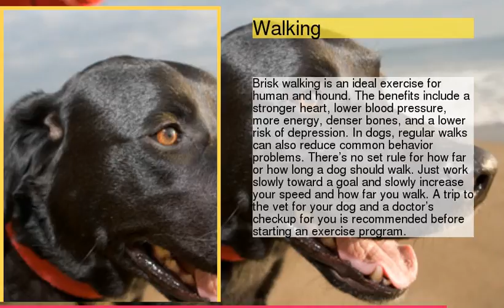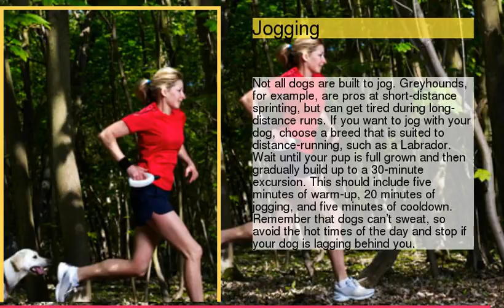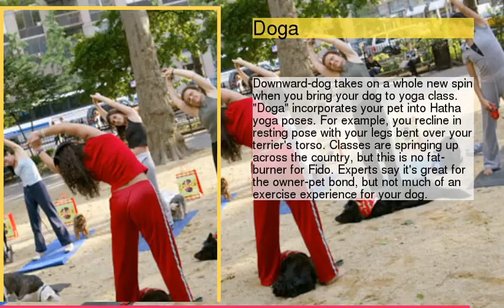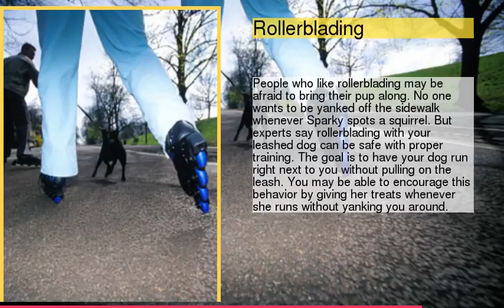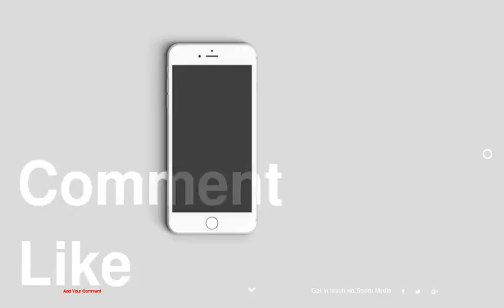Fitness Buddies: Exercising With Your Dog Slideshow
be creativo
1 : Dogged by Obesity
2 : Walking
3 : Dancing
4 : Jogging
5 : Swimming
6 : Frisbee
7 : Hiking
8 : Agility Training
9 : Doga
10 : Soccer
11 : Rollerblading
12 : Cycling
13 : Dog Park
14 : Skijooring
15 : Fetch
16 : Getting Started
17 : Establishing a Routine
18 : Avoiding Overkill
19 : Preventing Heat Exhaustion
20 : Paw Protection
21 : Gentle Exercises for Older Dogs